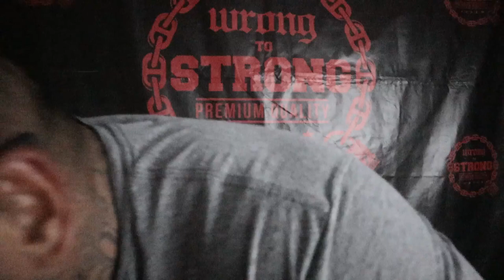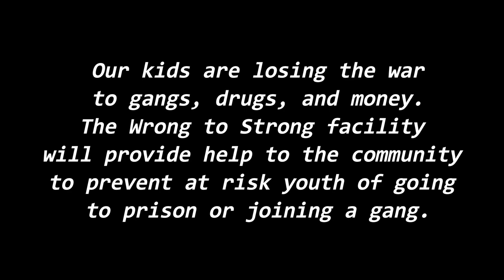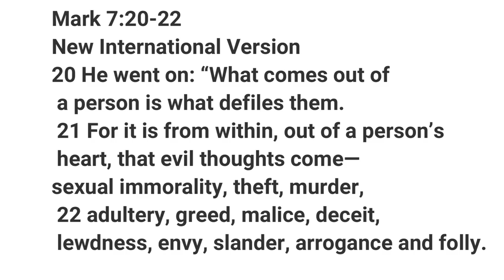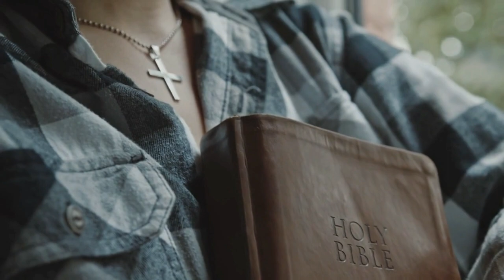Jealousy and Envy